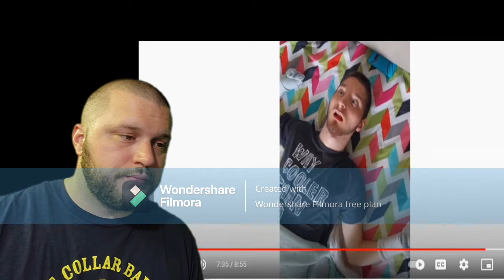An Inspiration To Us All Meet Zach!